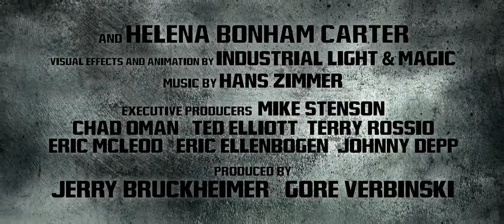Одинокий рейнджер - трейлер на английском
История блюстителя закона Джона Рейда, который с помощью индейца Тонто стал легендарным мстителем в маске, стоящим на защите справедливости.